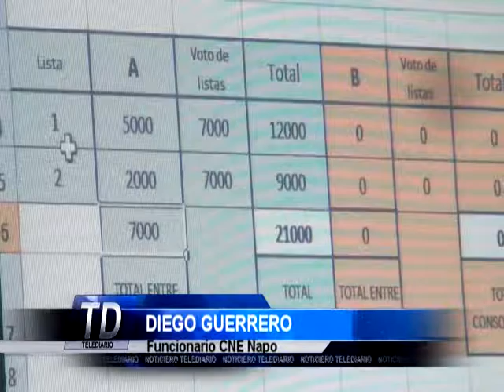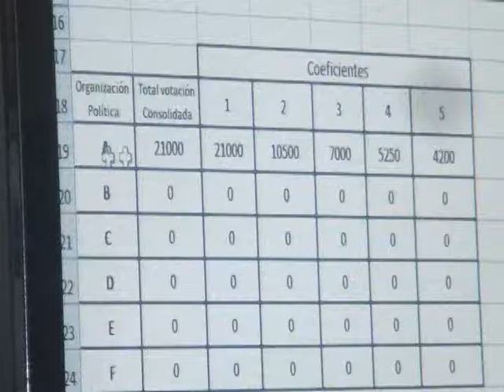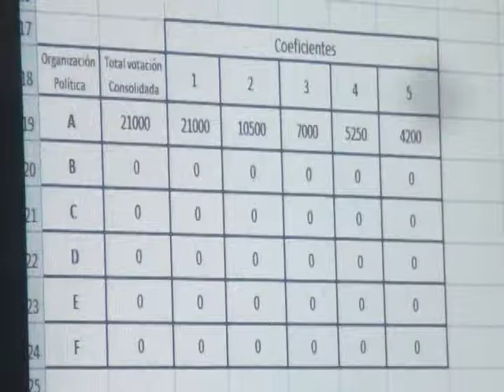MÉTODO DHONDT-ALLYTV NAPO